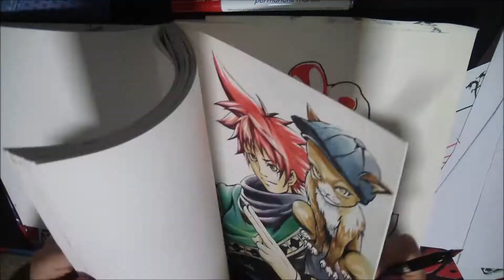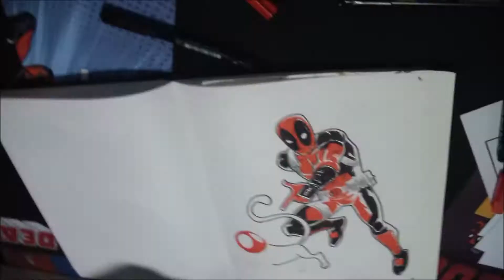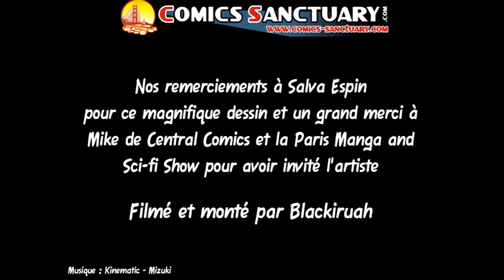Instant dessin : Salva Espin dessine Deadpool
Comics-sanctuary.com vous présente un nouvel épisode d'Instant dessin où vous pouvez découvrir un artiste réalisant un dessin.

Après une solide 24e édition de Paris Manga, nous revenons avec une nouvelle salve d'instant dessin de qualité ! Découvrez donc le premier avec une démonstration de Salva Espin, dessinateur espagnol qui illustre principalement du Deadpool, qui nous dessine son personnage fétiche avec un chat...pool !